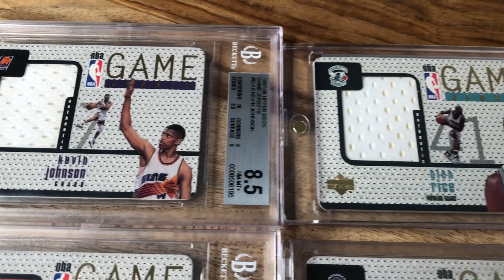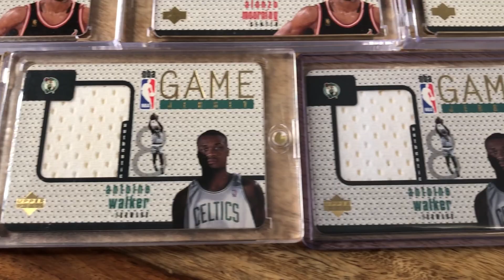1997 Upper Deck Game Jersey - Michael Jordan, Hakeem Olajuwon, Reggie Miller, Anfernee Hardaway,..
First pack issued game used jersey cards. It was nearly impossible to pull one- odds ratio 1:2500. A lot of stars & Hall of Famer were in the set, but several are missing- like Kobe, Shaquille O´neal, Dennis Rodman, Scottie Pippen,...
In the following years, and later especially in the (horrible) Panini era, the market was flooded with jersey cards- but these are the first - the "Original" ones.